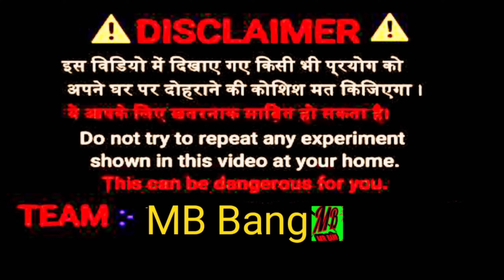🔥EXPERIMENT: How To Make Bulb Bombll Gone Wrong।। हमने बनाये बल्ब बम ।।What is Bulb Bomb।।।।mbbang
🔥EXPERIMENT: How To Make Bulb Bomb।। हमने बनाये बल्ब बम ।।What is Bulb Bomb।।Matchstic Bomb।।

Whatsap guys kaise hai aap log🙏🙏🙏.

is video me hamne mach box se bulb bum means stik ko bulb k andar dal kar jalane ka prayash kiya hai. 🔥🔥🔥🔥.

to guys video ko skip kiye bina last tak. 🙏🙏🙏🙏🙏🙏 dekhna. 🙏🙏🙏🙏

      🙏  Thanku so so much🙏